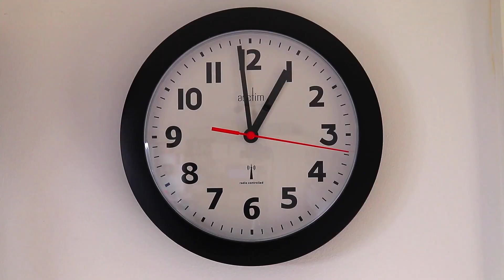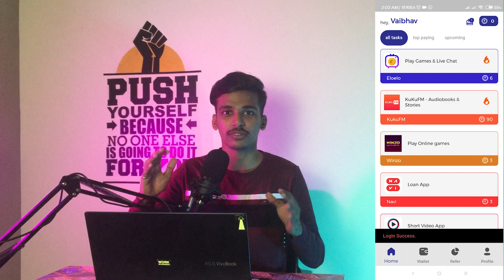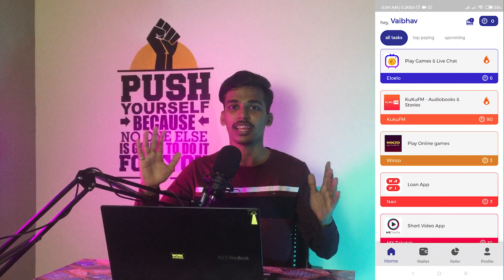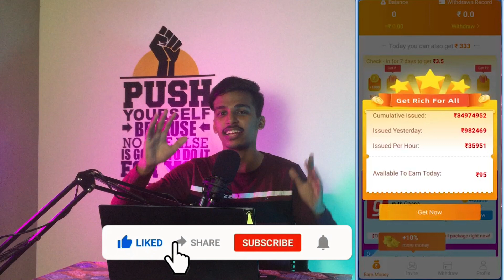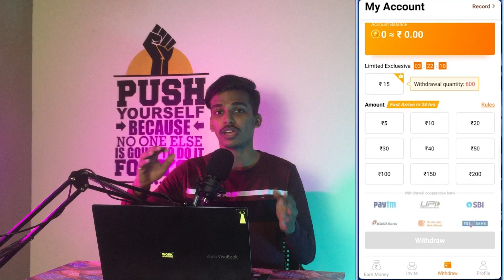Best Part Time Jobs For Students | Mobile Typing Work | Work From Home | Earn Money Online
Hello! Friends, I'm Vaibhav Raj Owner Of "Vaibhav Raj" YouTube Channel Today I Will Explain about Best Part Time Jobs For Students | Mobile Typing Work | Work From Home | Earn Money Online | Typing

Links Of Applications :-

App 5:-
Zili App on the play store.

Thankyou
Vaibhav Raj ( C V Raman )
India